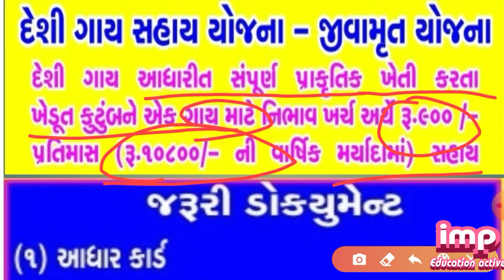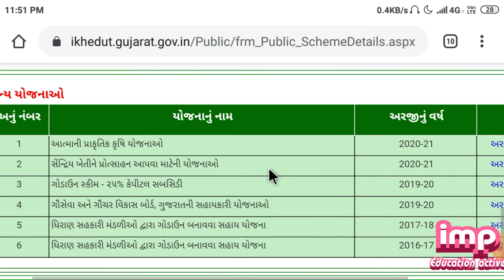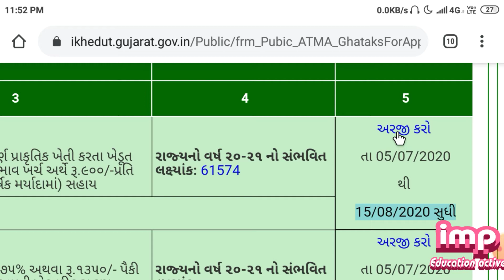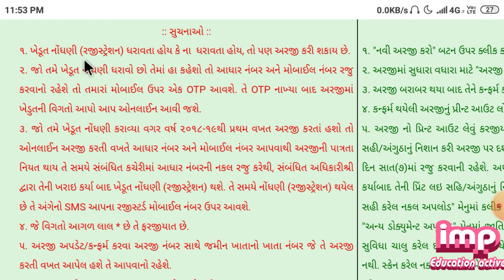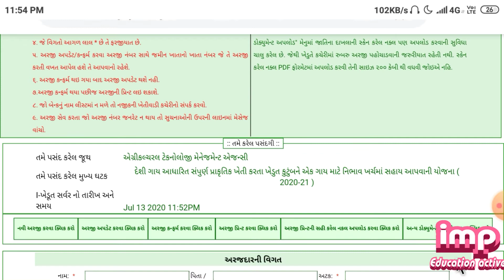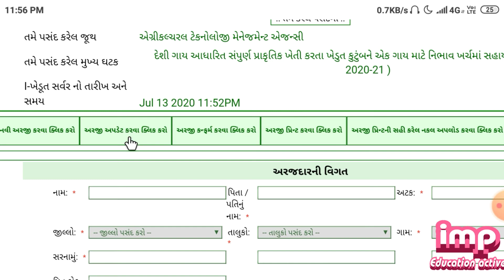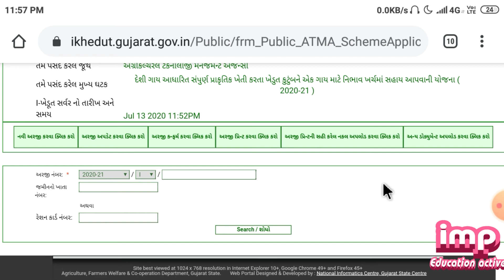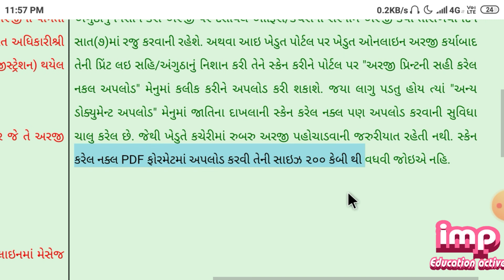i_khedut_portal.gov.in_2020 | khedut sahay yojana 2020 | khedut yojana in Gujarat દેશી ગાય ખેતી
i_khedut_portal.gov.in_2020 | khedut sahay yojana 2020 | khedut yojana in Gujarat દેશી ગાય ખેતી khedut  yojna sahay khedut yojana 2020 gay adharit kheti yojana krushi yojana
Spiritual Natural Agricultural Plans Scheme to assist a farming family engaged in full natural farming based on indigenous cows in maintenance cost for one cow (2020-21) Assistance of Rs.900 / - per month (within the annual limit of Rs.10,800 / -) for maintenance cost for a cow to a farming family engaged in full natural farming based on native cows.

1. Apply again by clicking on the "Apply New" button. . Click on the "Update Application" button to update the application. . Confirm once the application is correct. . Take a print out of the confirmed application. . It is necessary to take a print out of the application. The print out of the online application should be taken and signed / thumbprinted and submitted to the office / office mentioned on the application within seven (7) days from the date of application. Or after the farmer has applied online on the iFarmer portal, his print can be taken, scanned by signing / thumbprinting, scanning and uploading on the portal by clicking on the "Uploaded Signed Copy of Application Print" menu.Wherever Jaya applies, the "Other Document Upload" menu also has the facility to upload scanned copies of the caste pattern. So that the farmer does not need to submit the application in person to the office. Scanned copy should not exceed 200 KB in size for uploading in PDF format.i khedut_portal_2020 i_khedut_portal.gov.in_2020 khedut_sahay_yojana_2020 દેશી ગાય ખેતી khedutsahayyojana khedut_yojana_in_Gujarat impeducationactive khedut subsidy 2020 current subsidy i khedut sahay yojana jankari i khedut arji i khedut gujarat i khedut gov.in,i portal khedut 2020,i khedut subsidy yojana 2020,kheti yojana gujarat,gay yojana 2020 ikhedut online arji 2020 khedut help khedut status khedut sahay yojana 2020 gujarat khedut status gujarati

i khedut portal 2020
i khedut 2020
khedut status
khedut subsidy 2020 current subsidy
i_khedut_portal.gov.in_2020
khedut sahay yojana 2020
khedut yojana in Gujarat
દેશી ગાય ખેતી
i khedut sahay yojana jankari
i khedut sahay yojana video
khedut yojana 2020